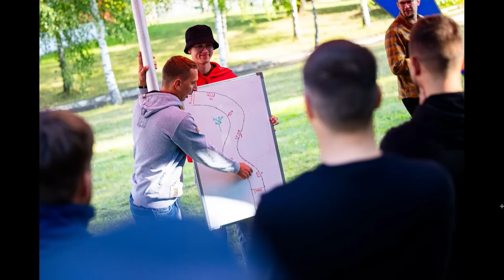Driftoholikai S01E03: finalai, trasos ir Čirba teisėjas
Ramoška, Ivanovas ir Čirba susėda pakalbėt apie Betsafe Drift Finals, trasų situaciją Lietuvoje, bei Beno debiutą teisėjo rolėje.